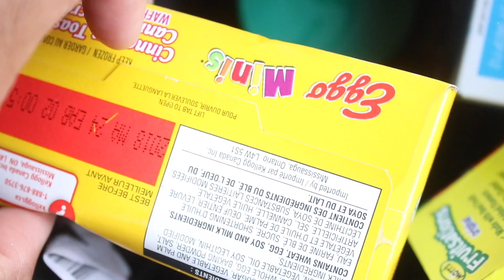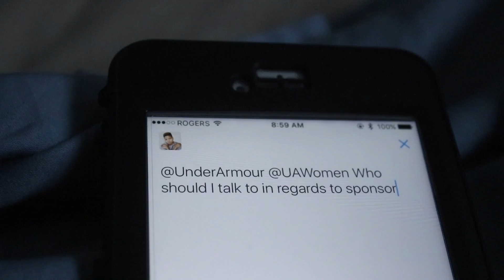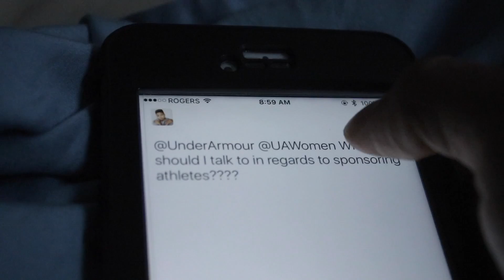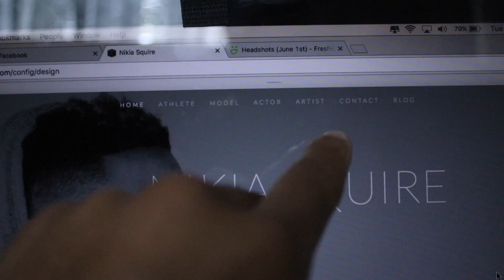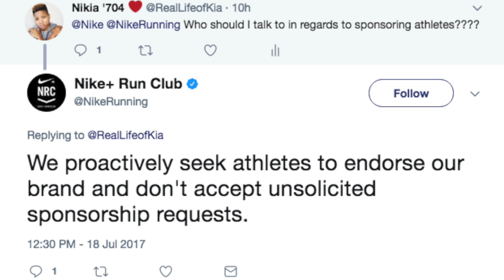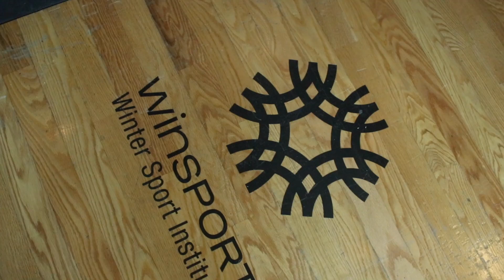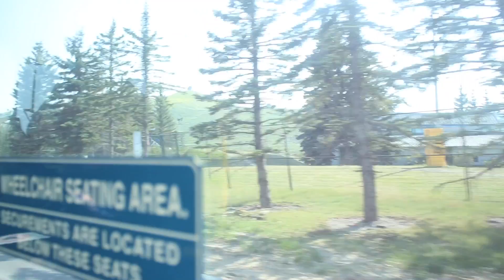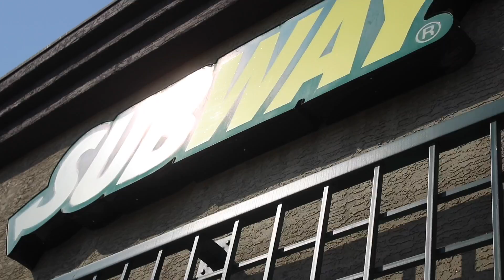Life of an Athlete | Moving to Canada (EP9)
Video Description:
Okay so... I didn't really move to Canada, but I will be here for two weeks training and I did TECHNICALLY move into my AIRBNB. I am in Calgary, Alberta, Canada for the USA Bobsled National Push Championships! The second half of this vlog is literally me walking home from the COP training facility lol